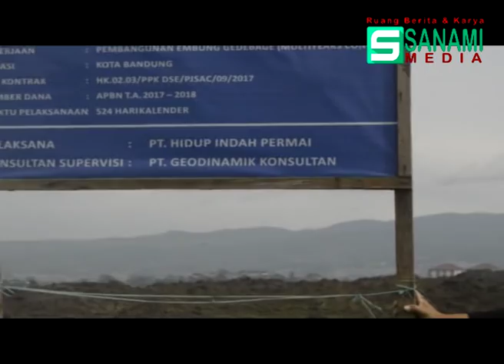MASJID TERAPUNG-MASJID RAYA AL JABBAR BANDUNG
MASJID RAYA UNIK DILENGKAPI DENGAN BERBAGAI FASILITAS DIANTARANYA MUSIUM NABI MUHAMMAD SAW